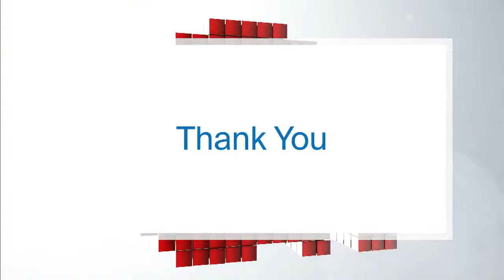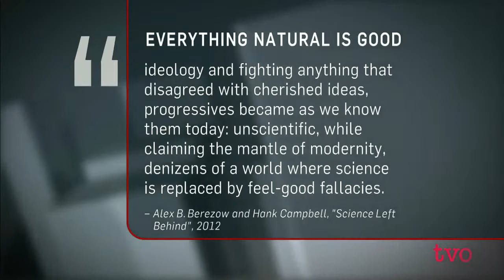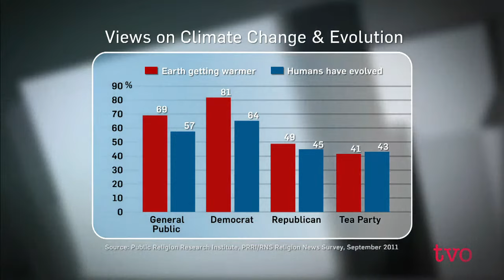Can the Left be Anti-Science?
Some trends, such as anti-vax conspiracy theories and climate-change denial are considered to be right wing occupations. Our guests on this 2013 panel reveal the myth of that line of thinking. They discuss a question that couldn't be more relevant during a pandemic: are anti-science streaks a symptom of corresponding political extremism?